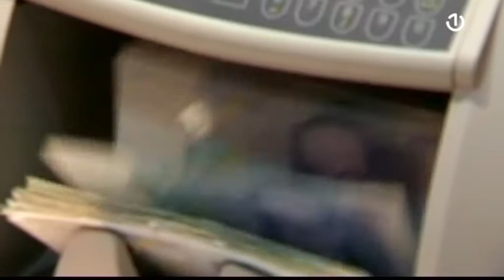U BiH stiže između četiri i pet hiljada doza vakcina